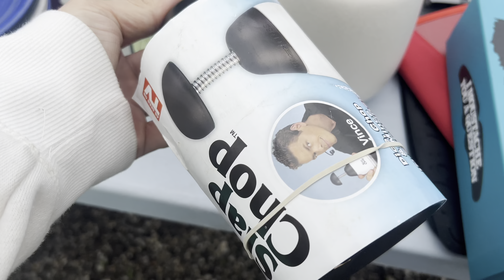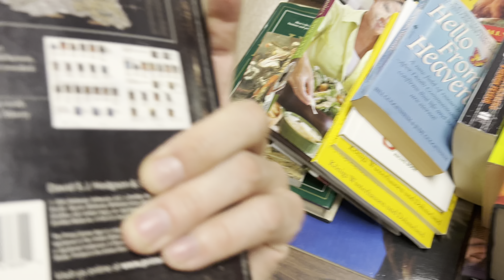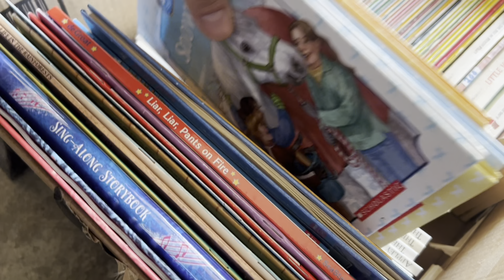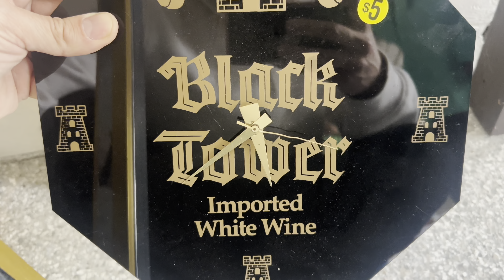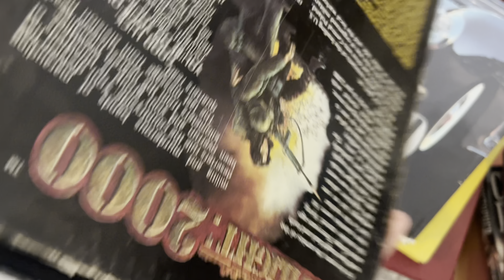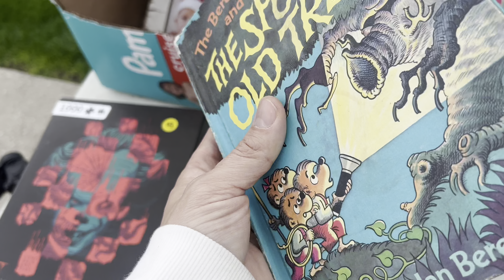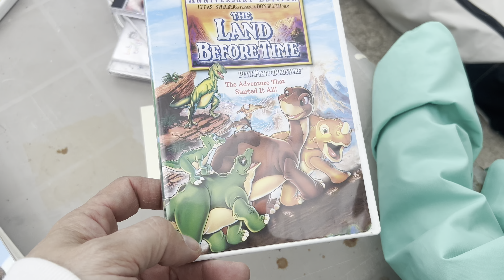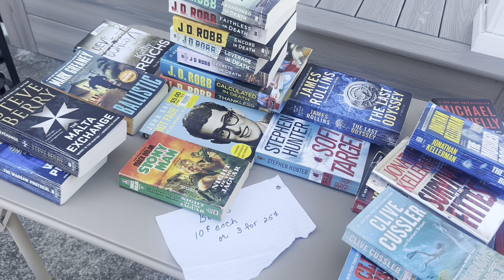Wait…this item is worth $100.00!? 🤯 Yard Sale Hunting Week 2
Well, it’s finally a good day for yard sailing so let’s kick off week two with as many as I can find.

There was a charity sale at church sale and a few other yard sales, although not as many as there will be later on in the summer, but the quality of cool stuff I found, more than made up for the quantity of yard sales !￼

Check out the one item that was worth 100.00 alone!!